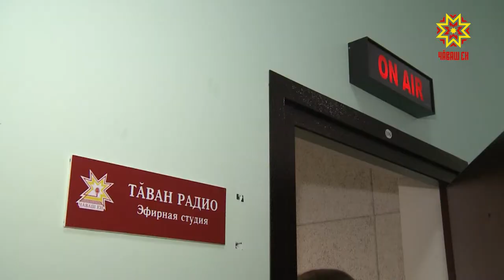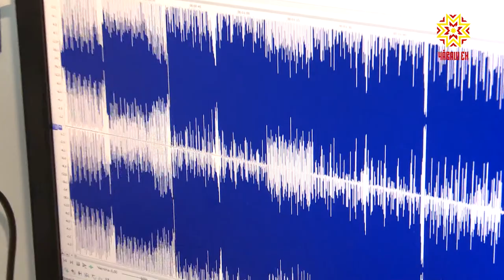Тăван радио 6 çулта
Чăваш Ен наци телерадиокомпанийĕн йышĕнче çак самантра эсир пăхакан телекуравпа пĕрле тата икĕ радиостанци ĕçлет. Вĕсенчен пĕри — чи çамрăкки — паян 6 çул тултарчĕ. «Тăван радио» хумĕсем халĕ республикăри кашни  хулапа районах çитеççĕ.